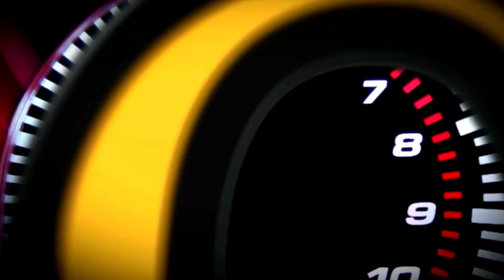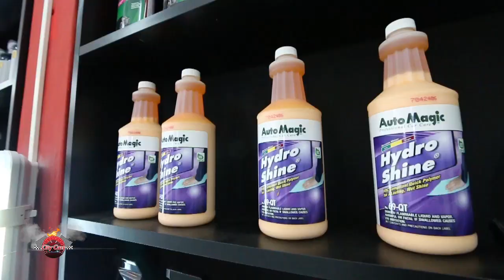Programa City Cars Tv Mar del Plata Primer Bloque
Programa City Cars tv, hoy recorremos Mar del Plata, con la Conduccion de Marcelo Casmuz y Mica Benitez, Comunicate con la Producción al: 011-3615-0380 .